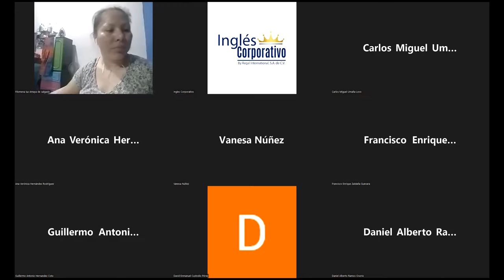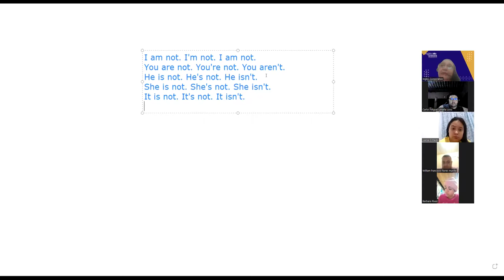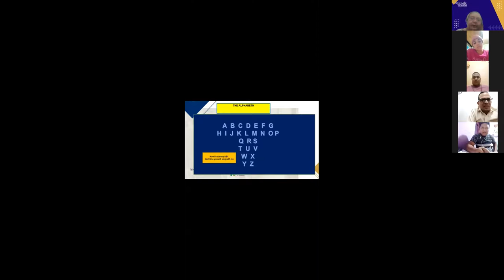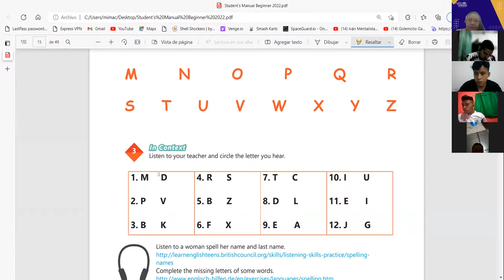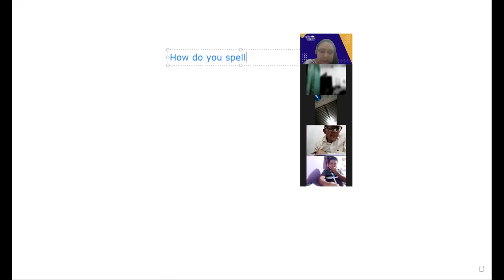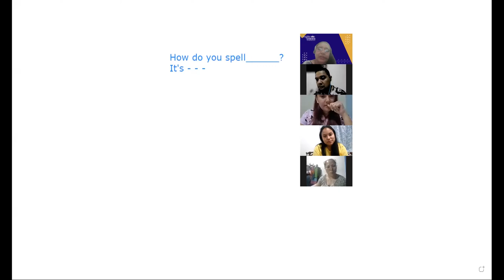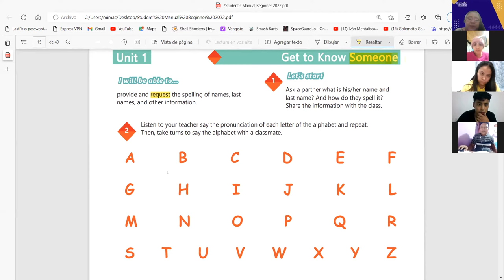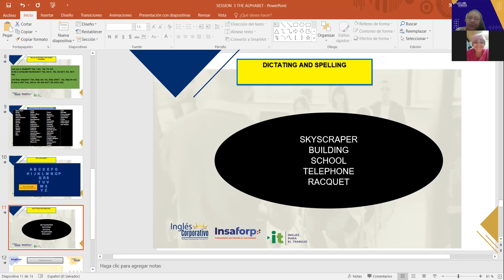Inglés Corporativo- 24 - 08 -2022 -THE ALPHABET